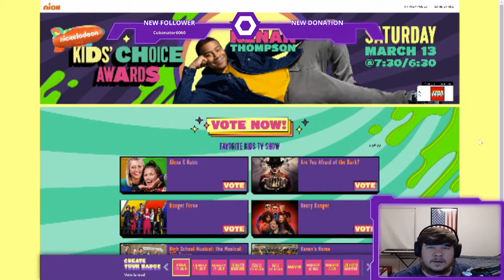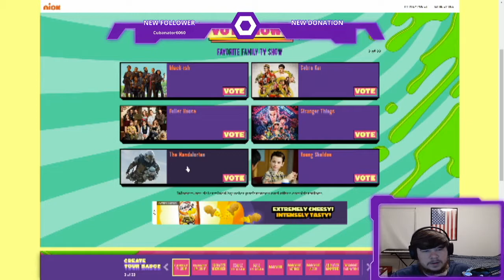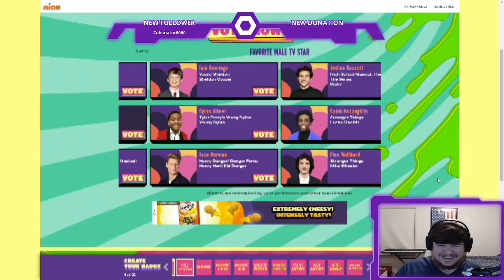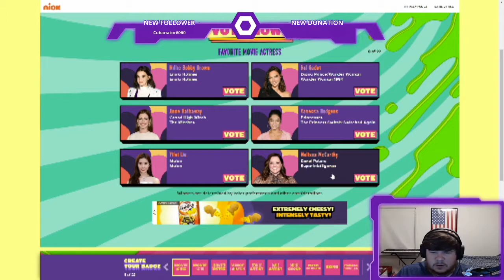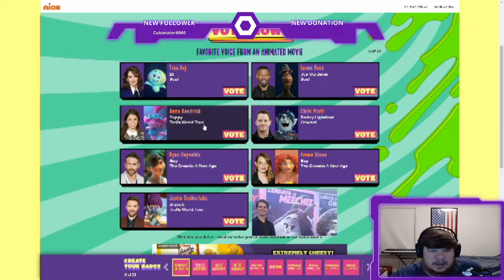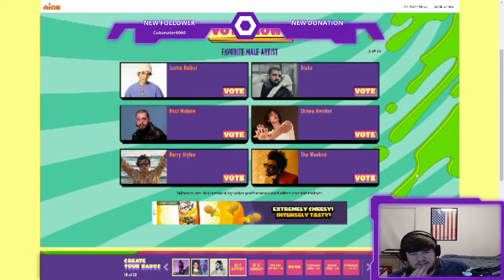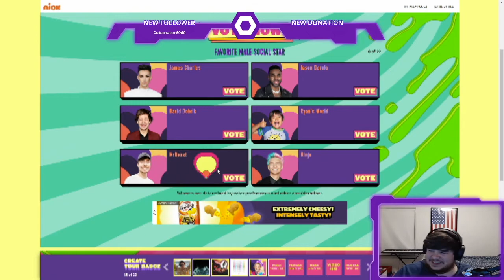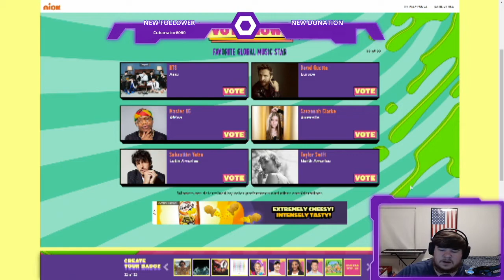I'm smarter than kids and this video proves it.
I'm 25 and I voted for the Kid's Choice Awards because I know more than kids. Don't believe me? Tell me your picks below!